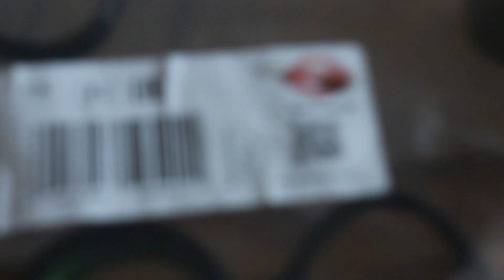Ремонт Трака продолжается за одно и Дафом занялись